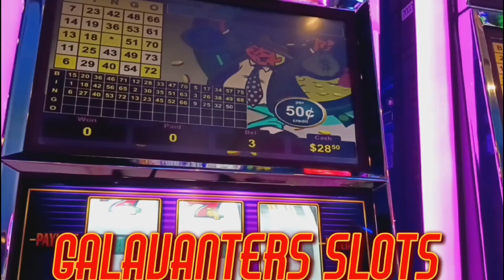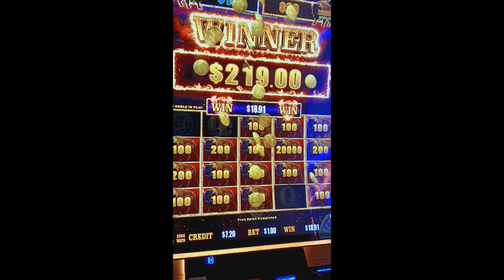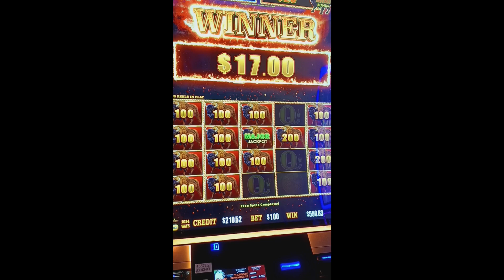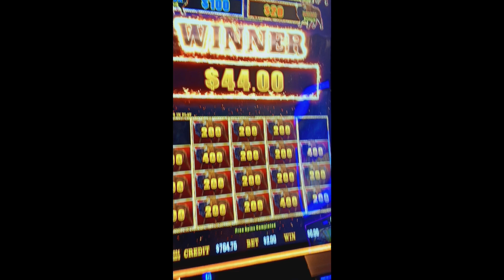BUFFALO LINK MAJOR!!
Thank you for all your support!!! You guys Rock!!